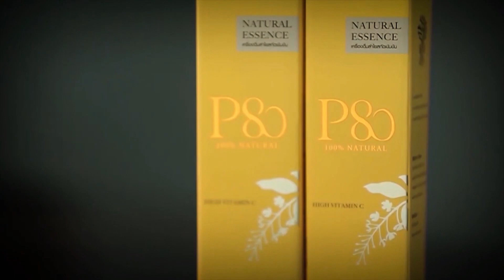นครศรีธรรมราช “นครสองธรรม” เลอค่าล้ำธรรมะ-ธรรมชาติ #นครศรีธรรมราช B1 6ch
“นครอันเป็นสง่า แห่งพระราชาผู้ทรงธรร
นครศรีธรรมราช เป็นอาณาจักรโบราณที่มีประวัติศาสตร์ความรุ่งเรืองมายาวนาน ในฐานะเมืองศูนย์กลางและเมืองท่าสำคัญแห่งแหลมมลายู อีกทั้งยังเป็นเมืองที่มีความโดดเด่นไปด้วยศิลปวัฒนธรรมประเพณีอันงดงามเป็นเอกลักษณ์  นอกจากนี้นครศรีธรรมราชยังเป็นจังหวัดที่มากไปด้วยทรัพยากรธรรมชาติอันหลากหลาย ทั้งภูเขา ป่าไม้ ทะเล รวมถึงผู้คนที่ยิ้มแย้ม